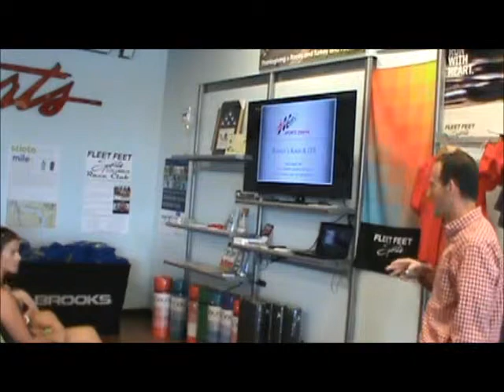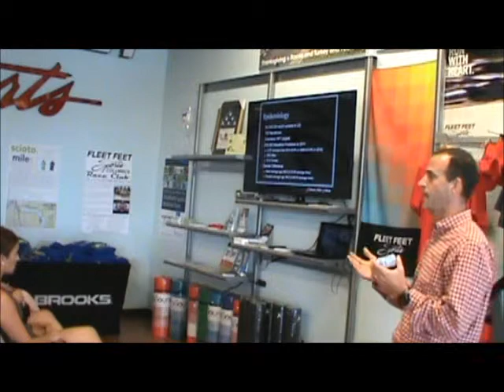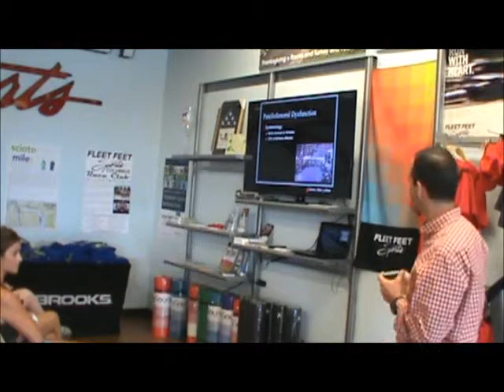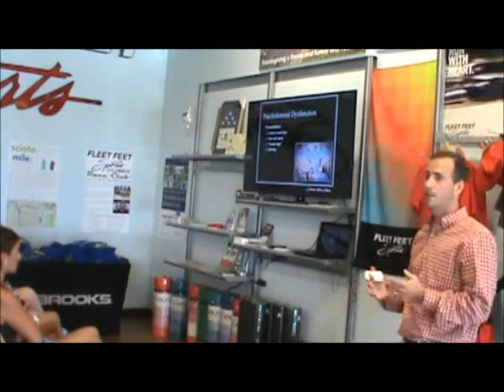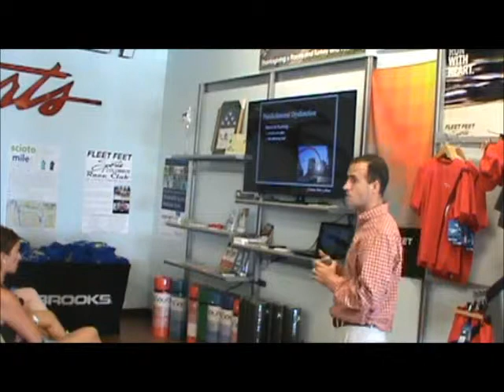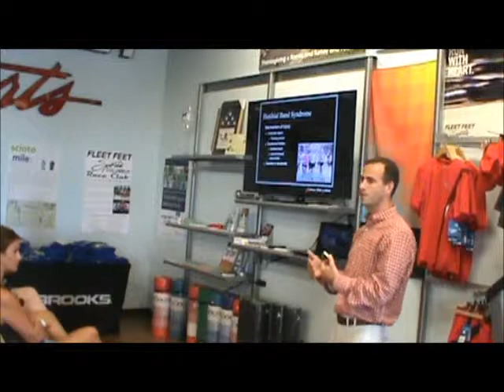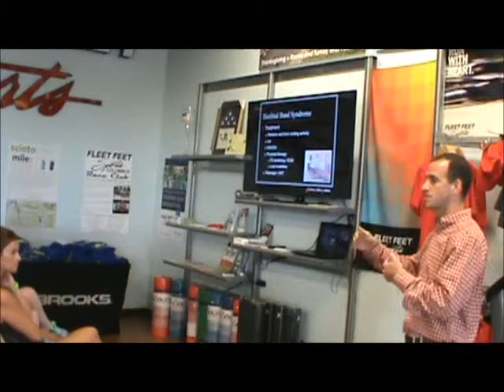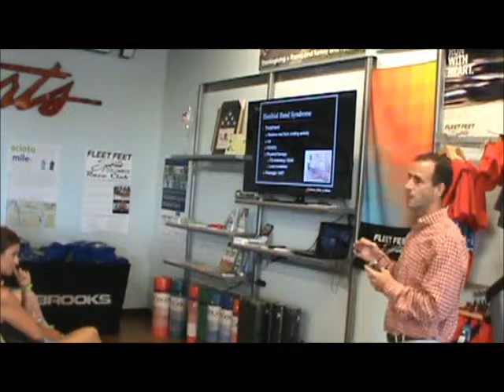FIT for LIFE - Runners Knee & ITB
addressing all things knees